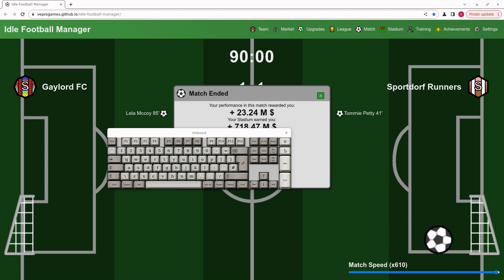video b 4375